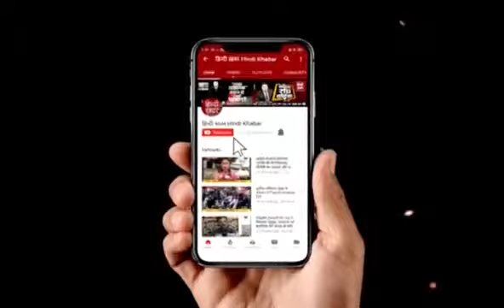बूलीवुड एक्ट्रेस को मात देने वाली अधिकारी , विक्रम सिंह की रिपोर्ट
About Channel: Hindi News covers breaking news, latest news, politics, entertainment and sports from India & World.